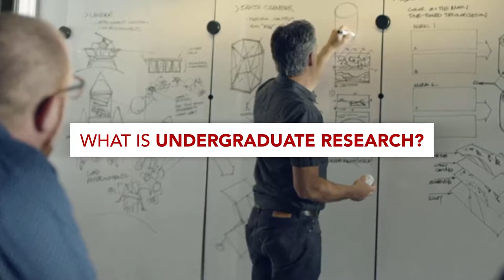What is Undergraduate Research?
Learn how to start exploring BEYOND the classroom by looking for Undergraduate Research opportunities!

Open a world of discovery and innovation through perseverance; build knowledge and problem-solving skills, be exposed to new challenges and opportunities, network with professionals in the field, and more!

REACH OUT to YOUR RESEARCH and search for places to apply TODAY by finding an academic mentor and connecting to faculty, local startups and labs.

Carnegie Mellon University’s Robotics Institute is committed to opening doors and creating
opportunities for future leaders in robotics. Carnegie Mellon University is home to the top-ranked School of Computer Science, the world’s first university robotics department, the world’s first Ph.D. in robotics, and the largest university-affiliated robotics research group. Launched in 2006, CMU’s Robotics Institute Summer Scholars (RISS) program a ten-week summer undergraduate research program that immerses a diverse cohort of scholars in cutting-edge robotics and extensive post-program mentoring. The program provides opportunities for students from across the country and world to conduct research with leaders in the field. The program aspires to foster a diverse and inclusive working and learning environment where all students enjoy the educational benefits of diversity and are actively welcomed, included and supported by the community. The quality and breadth of research, high level of institute and university engagement, and powerful professional development programming, graduate school application counseling, and alumni network create transformative experiences and remarkable post-program trajectories.

CONTENT EDITED AND PRODUCED BY:
Zeve Olbum, Ria Chadha, & Rachel Burcin